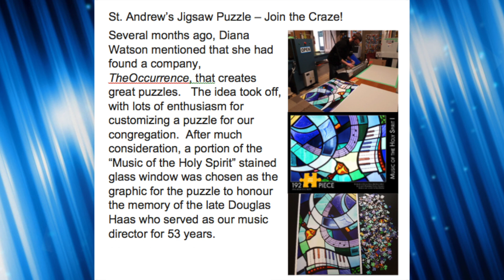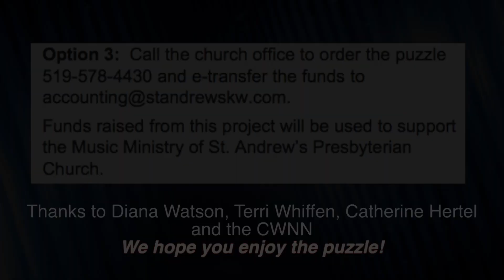St. Andrew's Jigsaw Puzzle - Join the Craze!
Information on the St. Andrew's Jigsaw Puzzle in support of the Music Program